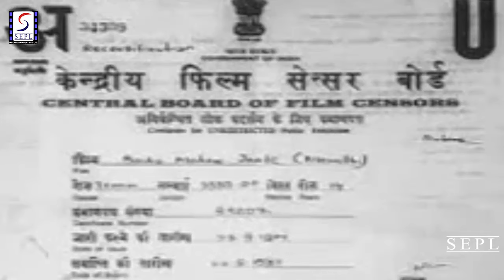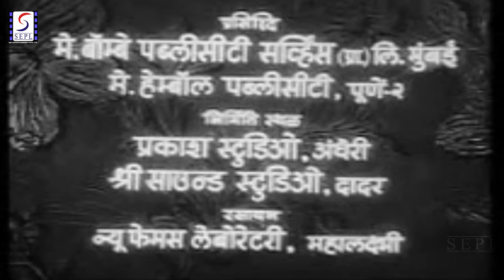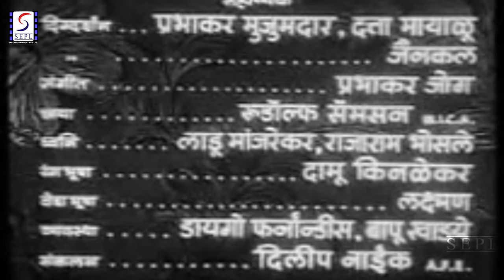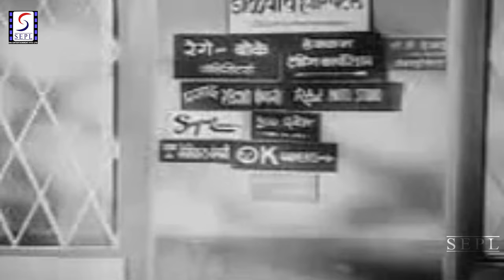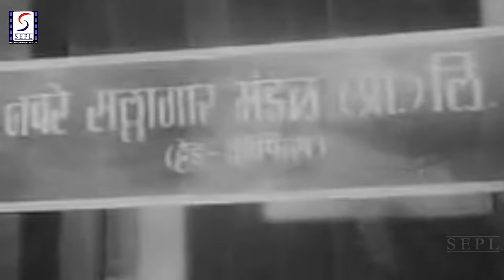चित्रपट बायको माहेरी जाते | Baiko Maheri Jate 1963 | Classic Marathi Full Movie l Raja Paranjpe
Movie : चित्रपट बायको माहेरी जाते | Baiko Maheri Jate
Release Date : 1963
Director: Raja Paranjpe
Starcast: Raja Paranjpe, Sachin, Sharad Talwalkar